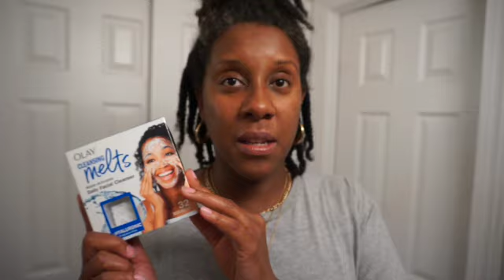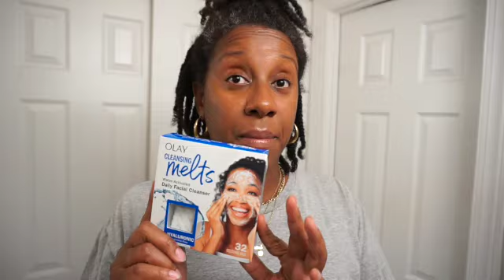October Current Obsessions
Hey there! It has been a while since I've shared the products I've been obsessed with lately. I think the last one was in May if I'm not mistaken but I have been loving these products I've been using for the past couple months. Have you tried anything mentioned? Do you have anything you have been obsessed with recently? Let's chat!

Products Mentioned

Neges Banda Chebe Pre-Poo
Miche Tropical Oasis Hair Gel
Fine'ry Not Another Cherry Perfume
Nemat Vanilla Musk Fragrance Oil
Olay Daily Cleansing Melts
Fenty Beauty Cookies and Clean Whipped Clay Facial Scrub
Anastasia Beverly Hills Beauty Balm in Shade 14

Lemon8 - naturalle_drea